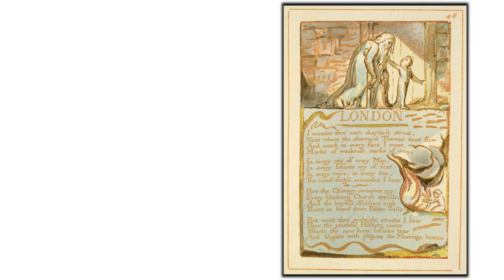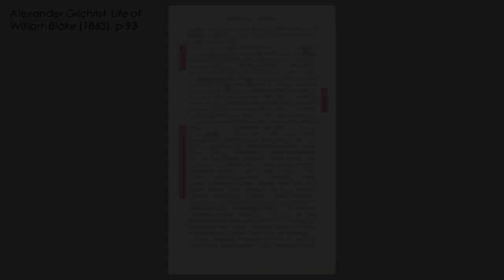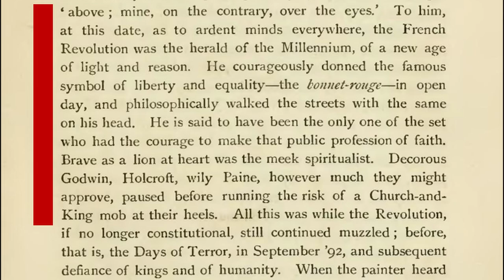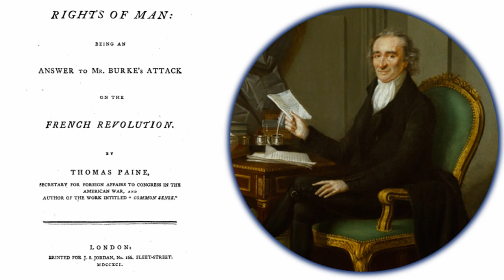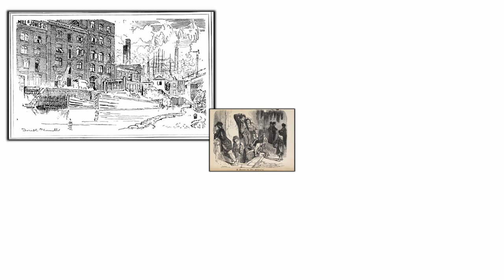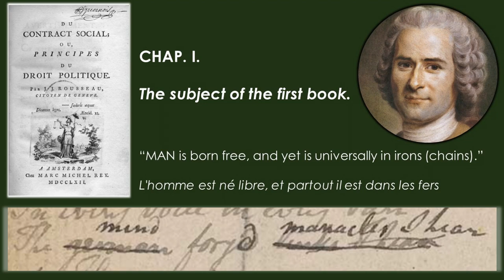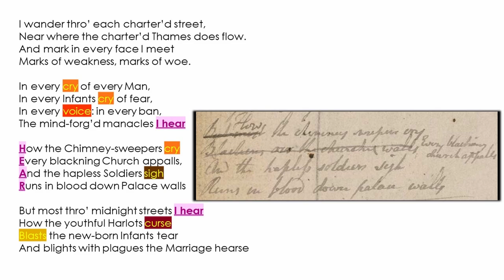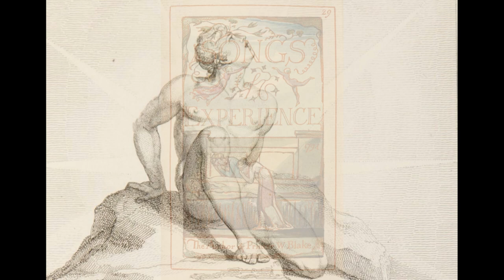William Blake LONDON poem ANALYSIS | Mind Forged Manacles, Romanticism, & French Revolution context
William Blake LONDON poem analysis | ROMANTICISM | What did William Blake originally write instead of his famous image “mind-forged manacles”? Analysis & close reading of William Blake’s excoriating poem London from Songs of Experience, focusing particularly on its political elements in relation to the French Revolution & Romanticism contexts. The lecture examines the changes between the original draft version & the published version, exposing how the poem became more expressly political.